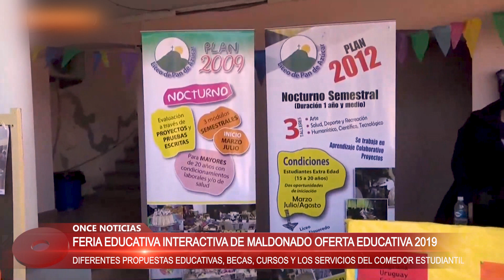Feria Educativa Interactiva